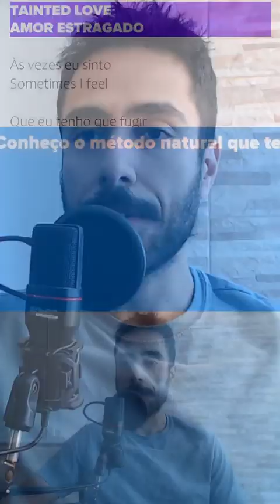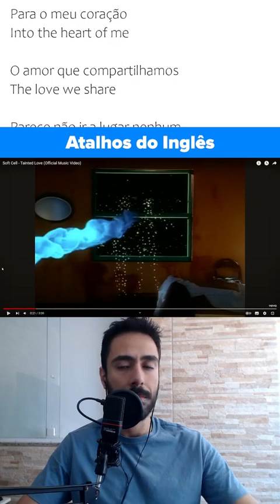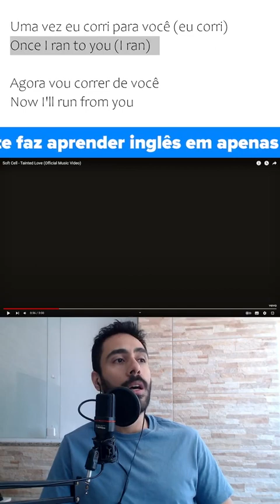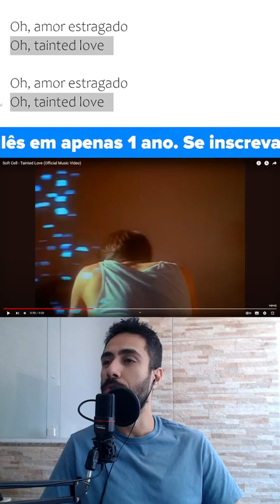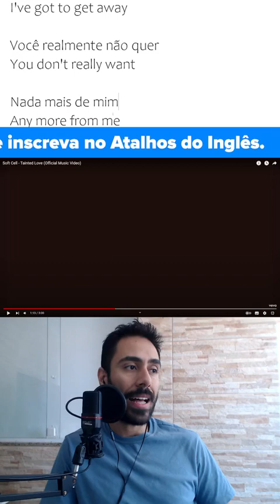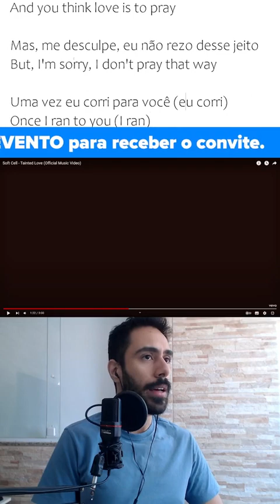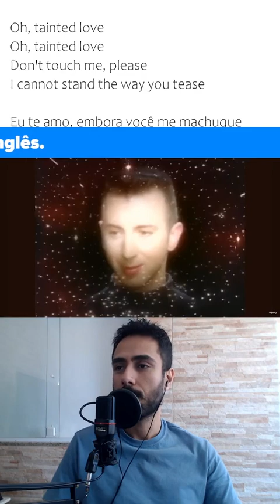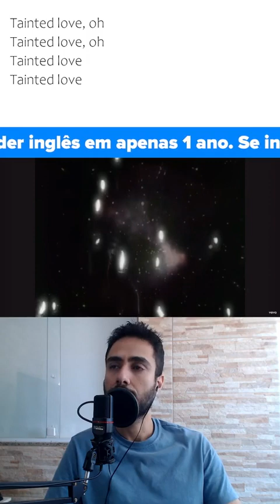Inglês COM MÚSICAS - TAINTED LOVE by SOFT CELL [Live #167]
Aprenda inglês com a música "Tainted Love" do "Soft Cell"